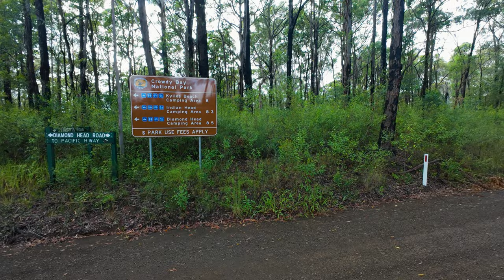Off-Road Adventures: Crowdy Bay Gravel Riding & Hiking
This week's adventure takes us to the serene Kylies Beach campground near Crowdy Bay, NSW, marking our first gravel ride of the year and Hali's much-anticipated return to the channel! After a brief hiatus from riding together, we seized the opportunity to explore the beautiful landscapes of Crowdy Bay, right from our campsite to the beach and back. Despite the rainy weekend forecast, Saturday blessed us with perfect weather for a ride and a hike, allowing us to capture the stunning scenery through the lens.

Join us as we share the joys of gravel riding, the beauty of Crowdy Bay, and the special moments of our weekend getaway. Whether you're here for the cycling, the scenic views, or just to see Hali back in action, this video is a celebration of outdoor adventures and the simple pleasures of life on two wheels. Let's make every weekend as fantastic as this one!

Main song:
Artist: Staffan Carlén
Song: You Make Me Feel

My Gear
Cameras: DJI Action 4, DJI Mini 3 Pro, Sony Alpha A7C
Cycling Kits: Pedal Mafia, Ostroy, Maap, Attaquer, POC, Oakley, Bont Cycling
Bikes:
Road: Specialized Tarmac SL6
Gravel: Focus Atlas 8.9
Love Hunt Bike Wheels!